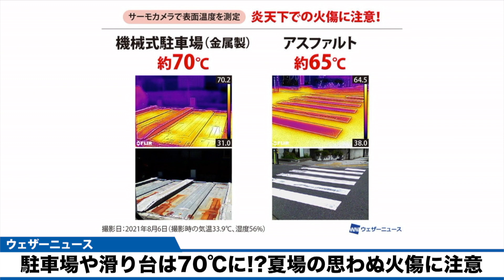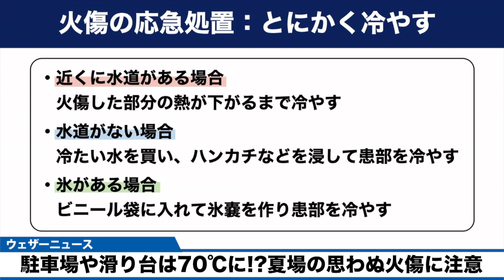駐車場や滑り台は70℃に!? 夏場の思わぬ火傷に注意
厳しい残暑が続き、連日30℃以上の真夏日となる地域が少なくありません。中には、35℃以上の猛暑日となる地域もあります。これほど暑いと、公園の遊具や屋外駐車場の金属部分は、うっかりさわれないほどの高温になっています。